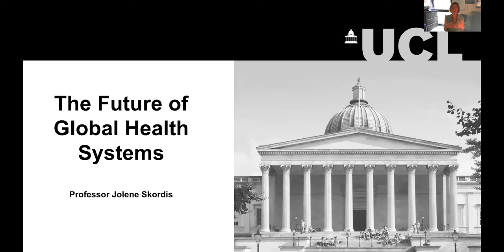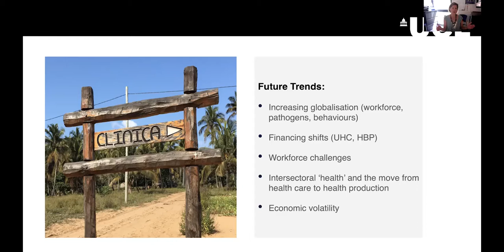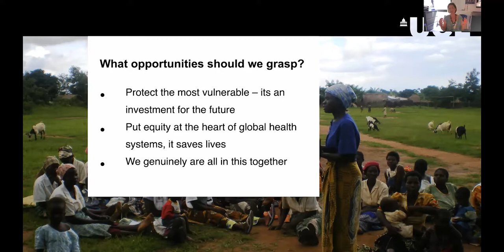The Future of Global Health Systems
Date of Lecture: 17 May 2022

About the Lecture:
Global health systems focus on governance and coordination across institutions, health systems, and countries to improve health outcomes. However, these systems have been challenged over the past few years with the Covid-19 pandemic. With the economic and workforce strains of coping with the pandemic, global health agendas have been insufficiently financed, causing a weakening of collaboration. What does the future hold for global health in a period of nationalism and self-reliance? Will the post-pandemic period re-ignite multilateralism and a strengthening of global health systems to deliver on the sustainable development goal for universal healthcare coverage for all?

About the speakers:
Professor Nora Colton, Director at UCL Global Business School of Health
Professor Jolene Skordis, Deputy Director at UCL’s Institute for Global Health